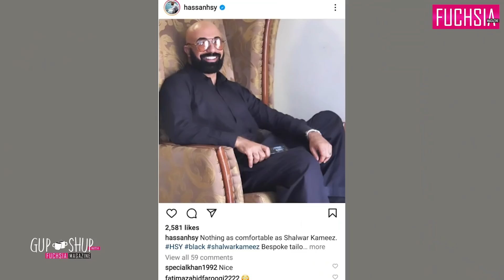Zainab Qayyum Gup Shup with FUCHSIA |Hum Kahan Kay Sachay They| Pakeeza Phuppo| Aangan.